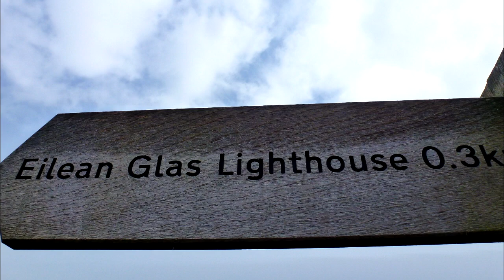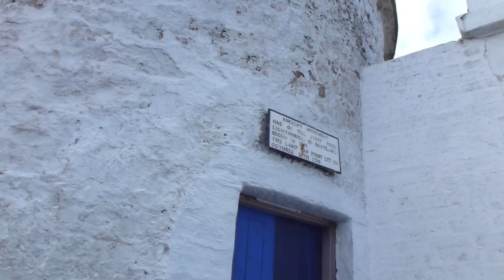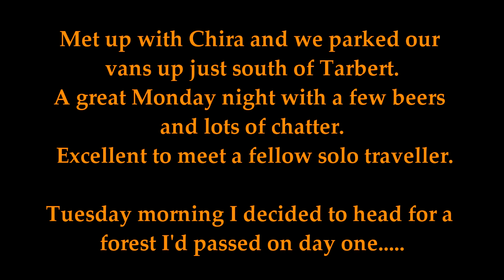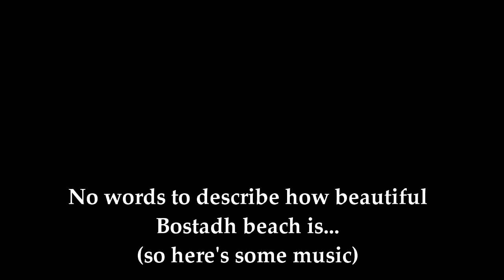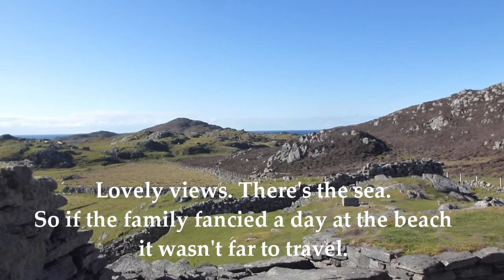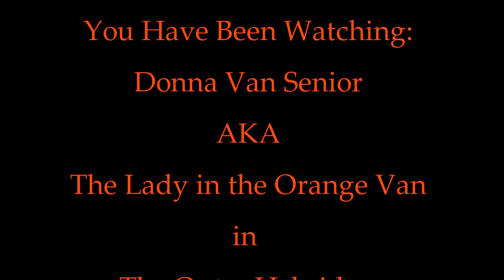OUTER HEBRIDES (part 2) - Solo, no plan & a van. May 2019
Part 2 of a trip to Lewis and Harris. No plans, just me and my Orange Van. Visit Eilean Glas Lighthouse on Scalpay, find a forest walk with incredible views at the summit, pop to Bostadh beach then on to Dun Carloway Broch. This is an amazing island to visit.